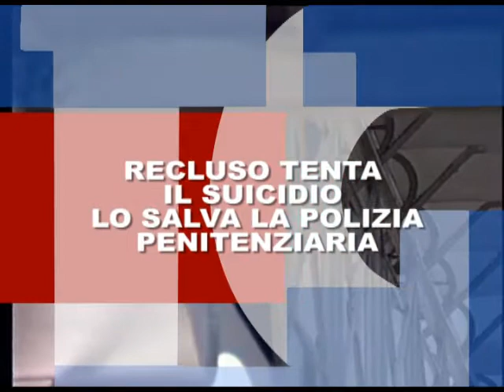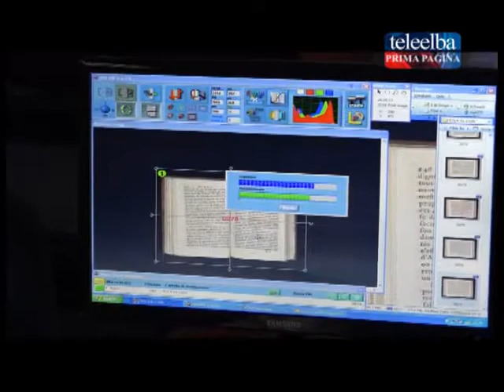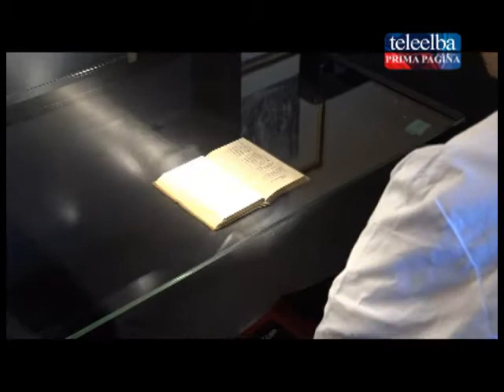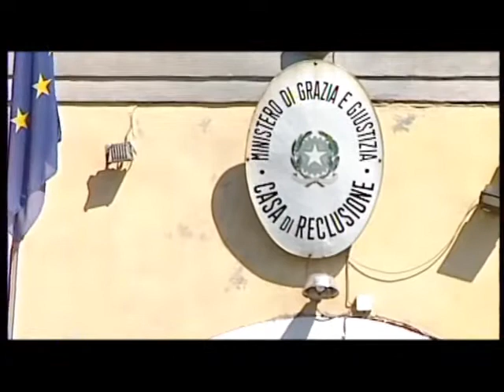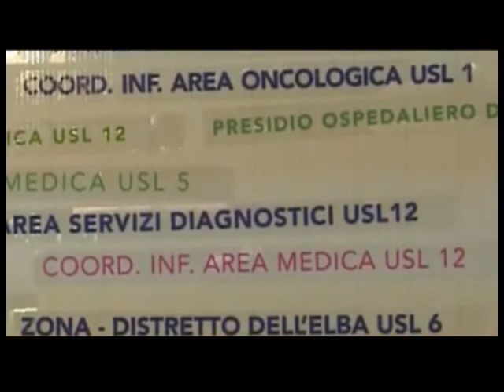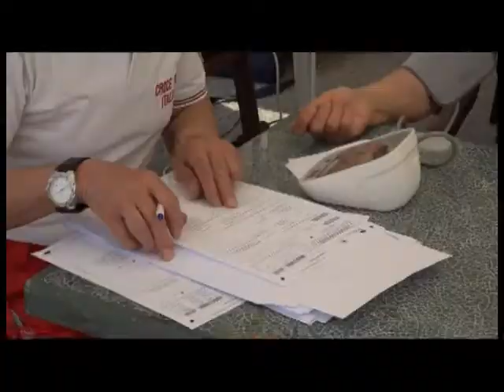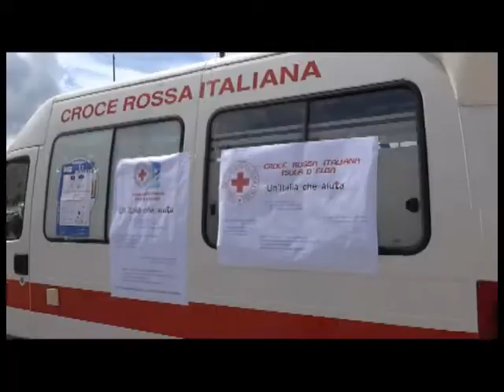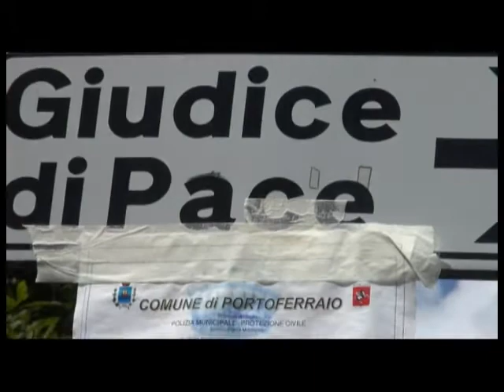Videgiornale 18 maggio 2016